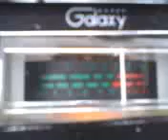PINEAPPLE*JUICE*HAWAII & MR. SIDEWINDER IN TEXAS WORKING IT BIG TIME ! 3~12~12